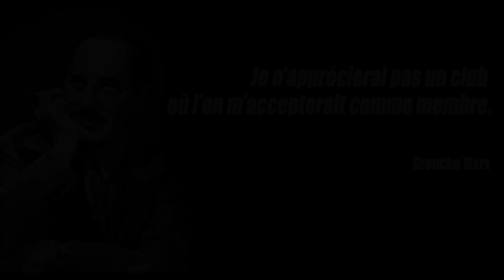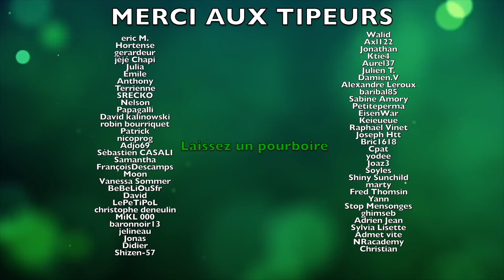Les Mystérieux MOUTONS (Documentaire) - Vus d'ailleurs #8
Suite à notre dernier documentaire sur les Mystérieux HUMAINS nous avons repéré une autre espèce sur la même planète qui a l’étonnante particularité d’adopter des comportement similaires : Les Mystérieux MOUTONS.

❤ Likez, commentez et partagez cette vidéo pour la faire connaître.